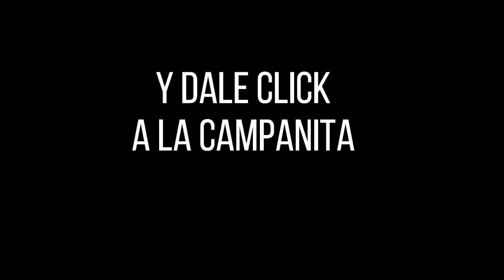Resultado LOTERÍA DEL VALLE Miércoles 29 de septiembre de 2021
Hola buenas noches, te presentamos los resultados de las loterías y chances en Colombia, vamos con el Resultado para la Lotería del VALLE del miércoles 29 de septiembre de 2021.

Resultado VALLE 29 de septiembre
Resultado de la LOTERÍA DEL VALLE Miércoles 29 de septiembre de 2021

LOTERÍA VALLE
resultado LOTERÍA VALLE
LOTERÍA DEL VALLE ultimo sorteo
resultado VALLE
LOTERÍA DEL VALLE hoy
resultado DEL VALLE
resultado DEL VALLE
último sorteo LOTERÍA DEL VALLE
LOTERÍA DEL VALLE ayer
VALLE
último sorteo DEL VALLE
resultado VALLE
resultado LOTERÍA DEL VALLE último sorteo
resultado LOTERÍA DEL VALLE hoy
VALLE resultado
LOTERÍA DEL VALLE ultimo sorteo hoy
resultado DEL VALLE
LOTERÍA DEL VALLE sorteo 4605
sorteo VALLE
LOTERÍA VALLE
VALLE anoche
estadística LOTERÍA DEL VALLE
resultado LOTERÍA VALLE anoche
valle VALLE
que cayo la VALLE
lot DEL VALLE
sorteo DEL VALLE
a que horas juega la LOTERÍA DEL VALLE
LOTERÍA DEL VALLE hoy ultimo sorteo
VALLE VALLE
LOTERÍA DEL VALLE ultimo sorteo 4605
últimos resultados de la LOTERÍA DEL VALLE
resultado de la LOTERÍA DEL VALLE
LOTERÍA VALLE resultados
resultados de la LOTERÍA DEL VALLE de anoche
LOTERÍA DEL VALLE plan de premios